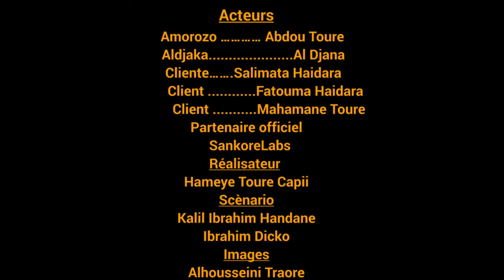Politik Koumsey Épisode 3 Soufourey